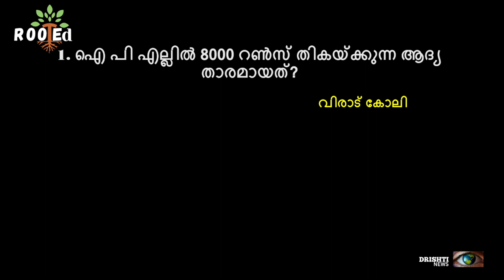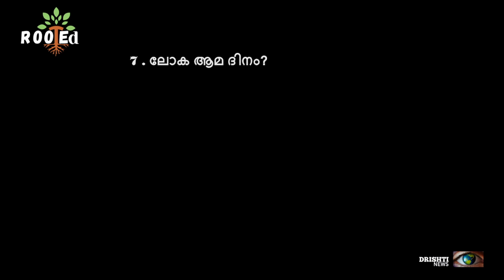CURRENT AFFAIRS 23 - 05 - 2024 | LDC | LGS 2024 | PSC | Malayalam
Current Affairs Questions 2024 | Current Affairs Questions 2024 in Malayalam | Current Affairs Questions LDC | Current Affairs Questions LGS | Current Affairs Questions PSC | Daily Current affairs | Daily news | current affairs may
Exclusively focusing on LDC/PSC etc exam orientation
CURRENT AFFAIRS 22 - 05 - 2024 | LDC | LGS 2024 | PSC | Malayalam
ഇതുപോലുള്ള കൂടുതൽ അറിവുകൾ ലഭിക്കാൻ ചാനൽ സബ്സ്ക്രൈബ് ചെയ്യുക